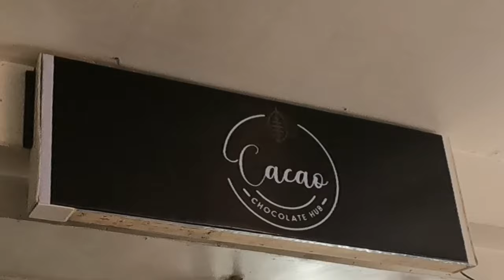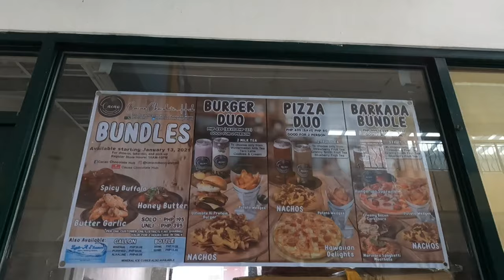How to make Milk tea?| Milktea in pull tab container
Hi guys! In this video you can see how they prepare or make a milk tea. They also used a special machine that  for their pull tab can or container for their milktea.

It's my first time to see a milktea shop that has that  container. Very unique!

Every Friday they also have a Free Fruit tea for every order of their milk tea.

Kudos to the person who make my Milktea. He is very accomodating and allow me to take a video while they are preparing my order.

Always grateful,
IRENE. 🤍